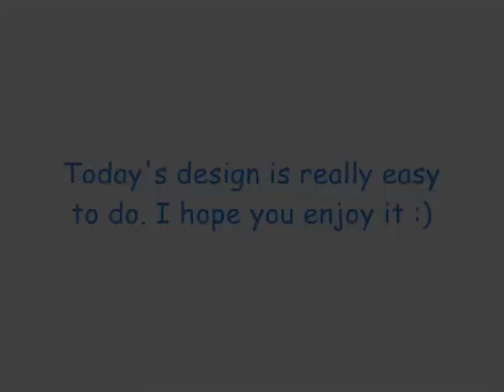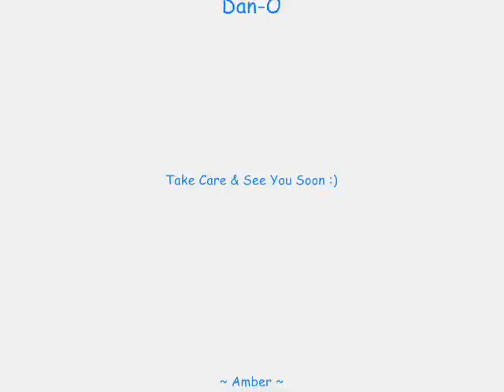~ Chains ~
Hello Everyone :)
Here is a really cute simple design. I have pics of this design along with others on my FaceBook. A lot of the pics I have up there, there are not any tutorials on. to see those designs.
Amber

Title: Junk Ship Gold
Artist: Dan-O